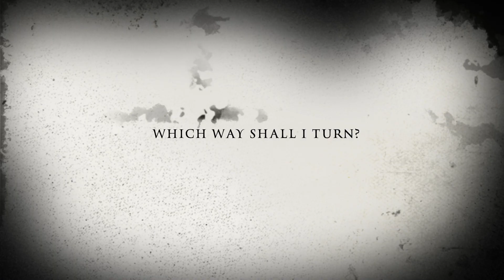Trailer "The Turn of the Screw" Theater Aachen 2015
Inszenierung: Lilly Lee